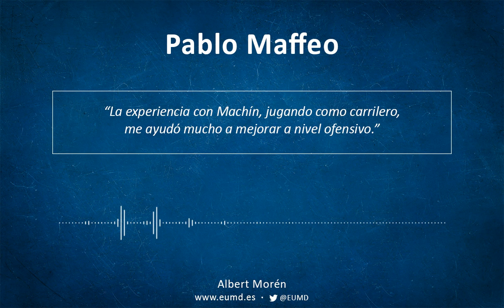Pablo Maffeo | La función de los carrileros.